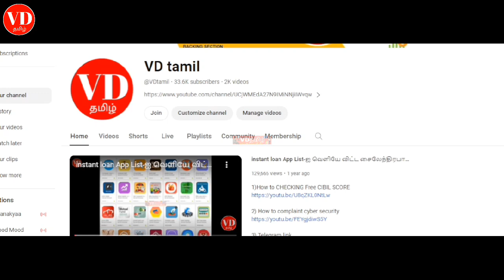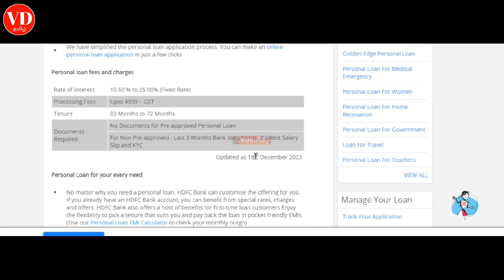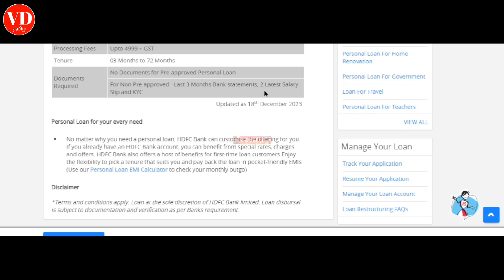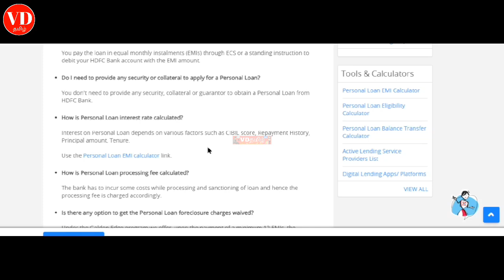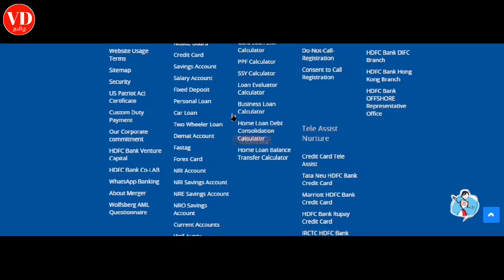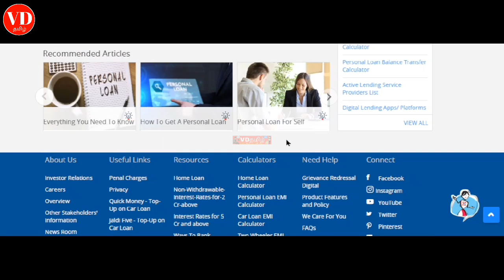HDFC Bank Personal Loan Apply Online Low Cibil Score 700 Above